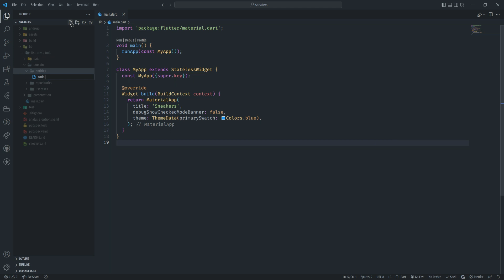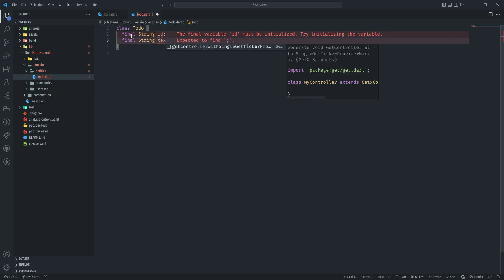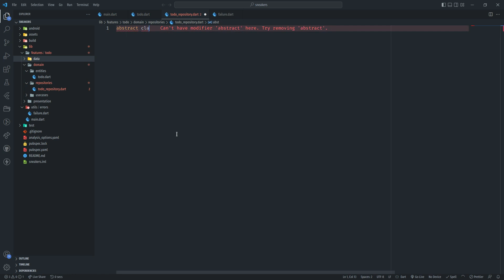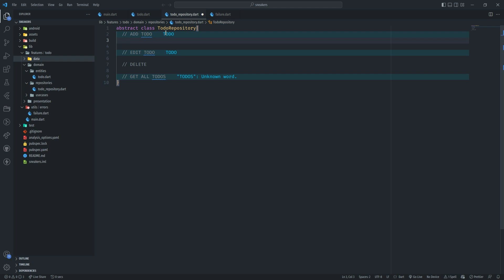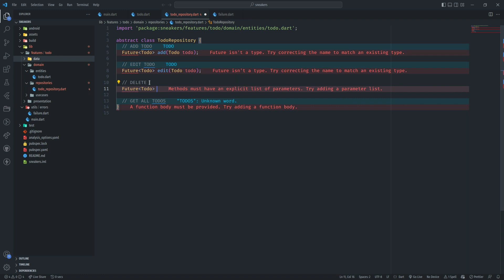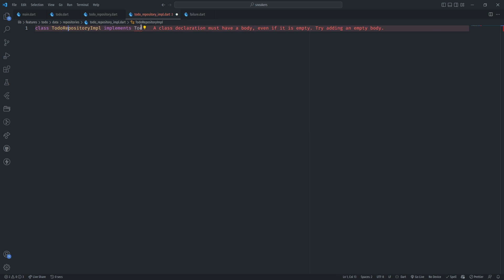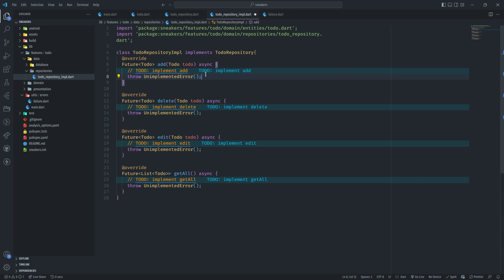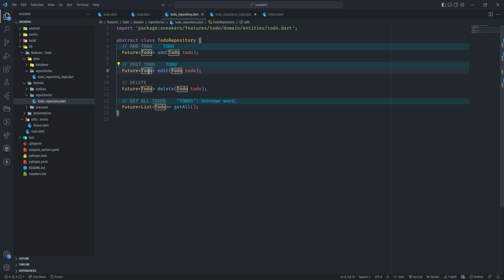Build a TODO app using Flutter Clean Architecture.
"In this video, we'll be building a to-do app using Flutter and the Clean Architecture pattern. The Clean Architecture pattern is a popular way of organizing code in a modular and maintainable way, and it's well-suited for large-scale projects.

We'll be using the Dart programming language and the Flutter framework to create a beautiful and user-friendly interface for our app. Along the way, we'll cover key concepts such as dependency injection, state management, and data persistence.

Whether you're a seasoned Flutter developer or just starting out, this video is the perfect way to learn how to build a to-do app while also improving your knowledge of the Clean Architecture pattern. So grab your code editor and let's get started!